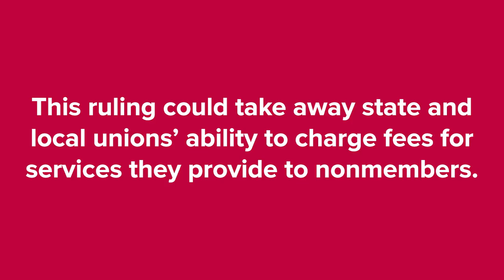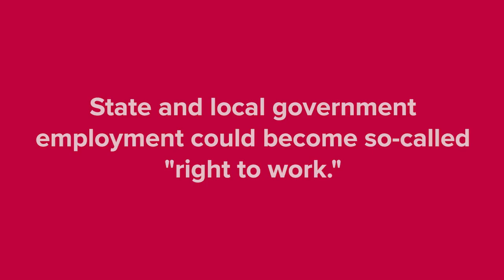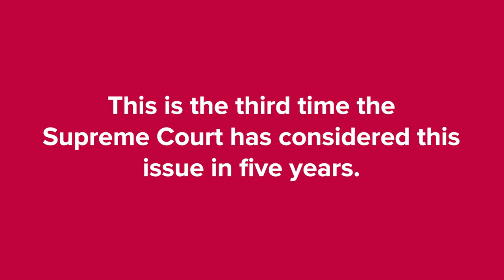How the Supreme Court could rule against working people